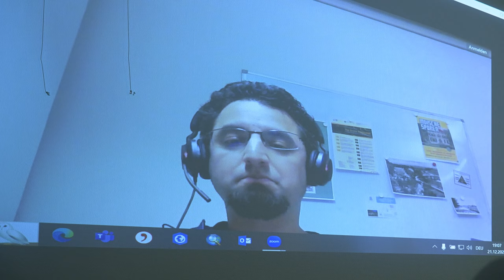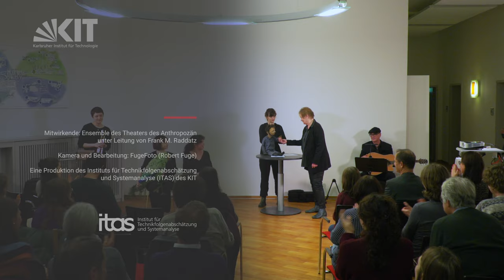Performance & Wissenschaft: Einsame Bäume in einem Dschungel aus Beton (Theater des Anthropozän)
Die Erhaltung städtischer Bäume und Wälder ist angesichts des Klimawandels und steigender Umweltverschmutzung essenziell für unser Wohlbefinden. Im Projekt „GrüneLunge“ haben Forschende des ITAS Strategien entwickelt, um urbane Bäume für die Zukunft widerstandsfähiger zu machen.

Ihre Arbeit ist die Grundlage der Theaterperformance „Einsame Bäume in einem Dschungel aus Beton“, die am Donnerstag, 21. Dezember 2023, im ITAS aufgeführt wurde. Forschende standen dabei gemeinsam mit dem Ensemble des Theaters des Anthropozän (TdA) aus Berlin auf der Bühne.

Aus der Ankündigung des TdA:
„Wird unsere fatale Liebe zum Beton uns schon bald in den Abgrund reißen? Statt unseren Bäumen ein sorgenfreies Leben in den urbanen Zentren zu ermöglichen, betonieren wir sie mitsamt den Böden ein. Aber ohne gesunde Bäume werden unsere Städte bald unbewohnbar sein – zu heiß, zu trocken, zu depressiv. Grund genug die Beziehung von Baum und Mensch theatralisch zu vergegenwärtigen. Ein internationales Ensemble mit Postpunkstar Kevin Mooney (Adam and the Ants), mit Schauspiel* - und Puppenspielerinnen aber auch wissenschaftlichen Experten wirft einen Blick auf Geschichte, Gegenwart und Zukunft dieser Liaison und fragt sich: Werden im Zuge der kommenden Transformation unsere versiegelten Herz aufbrechen und sich denjenigen zuwenden, die uns mit Luft und Feuchtigkeit, mit Schatten und nachwachsenden Ressourcen beschenken.“